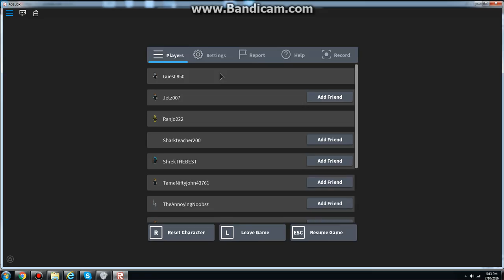Playing Murder Mystery 2 (Part 2 ENDING) He left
When I said he's mad, he just left. I mean its just a game. Everybody runs.